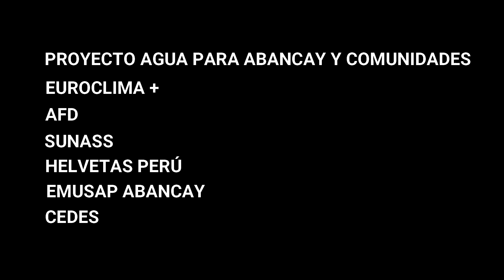El MERESEH Abancay y el proyecto Agua para Abancay y las Comunidades (ApAC)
Los Mecanismos de Retribución por Servicios Ecosistémicos (MERESE) son instrumentos que permiten generar, canalizar e invertir en acciones orientadas a la conservación, recuperación y uso sostenible de los ecosistemas, a través de acuerdos voluntarios entre contribuyentes y retribuyentes (MINAM).

En Abancay tenemos el MERESE-Hidrológico que es reconocido por la población como un espacio de diálogo, consenso y permite recuperar sus bosques, el agua y vivir en armonía.

Conoce algunos testimonios en este bello video preparado por el proyecto ApAC del EUROCLIMA+ de la AFD - Agence Française de Développement y la Cooperación Española en Costa Rica, e implementado por SUNASS Helvetas Perú, Emusap Abancay SA y CEDES Apurímac.